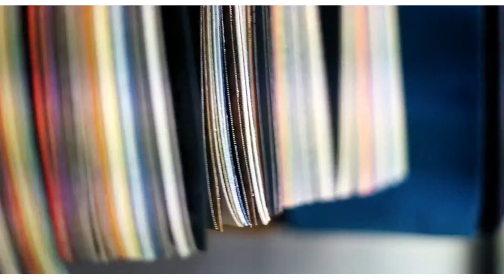SBID: Jim Leyden of Bizquip